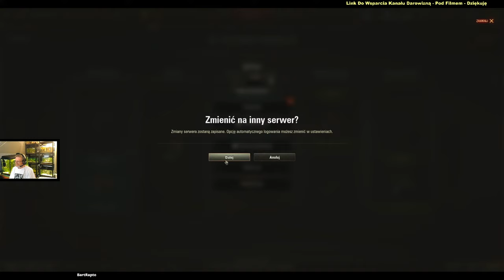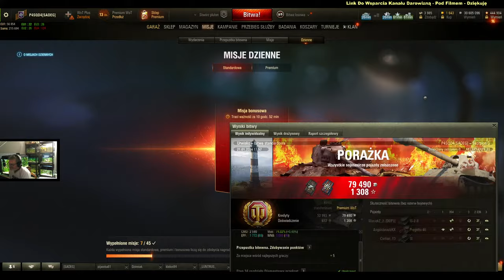CZAS ODINSTALOWAĆ TEN GNIOT Zwany Grą World Of Tanks - Cheatach z Paskudy.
Chcesz wesprzeć mnie i mój kanał? Na przykład  darowizną?. Możesz to zrobić za pośrednictwem poniższych linków

Miejsce Na twój Link...
WITAMY!.  Na Kanale World Of Tanks PL...
Znajdziesz tu, coś... co nie znajdziesz gdzie indziej...
Uwierz że Takiego Retarda i Ebota Nie ma w całym wszechświecie World Of Tanks.
A Znajdziesz go tylko na Kanale YouTube World Of Tanks pe el

Wyrażane Opinie Podczas Streamów i Filmów,
Są to moje opinie i nie musisz się zgadzać z wnioskami czy opiniami Jakie Padają Podczas Relacji Na Żywo czy w materiale wideo.
PASKUDA.
Jestem Wielkim Fanatykiem Akwarystyki Słodkowodnej.
Oraz Największym Krytykiem WG.
Gram w różne gry , robię mody do Blitzkrieg 2 . . .
Filmy i Streamy są dozwolone od lat 16-tu !
Czasem padają Nie cenzuralne słowa .

A poza tym :
Wiele Dobrego Dla Was .
ZAPRASZAM!